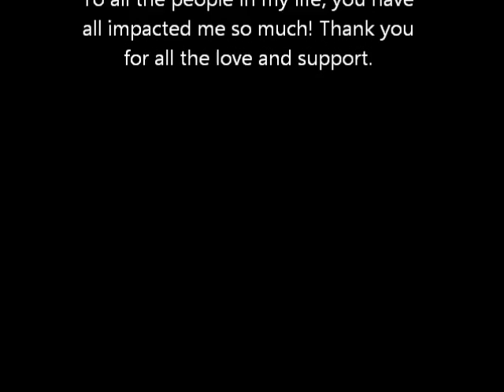My Coming Out Story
This is my coming out story and how I came out to my family and friends.